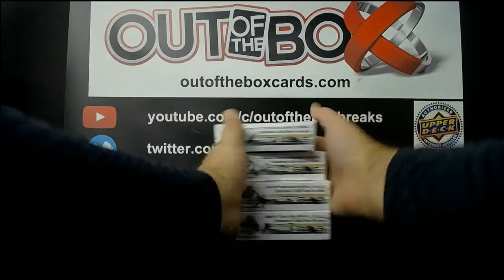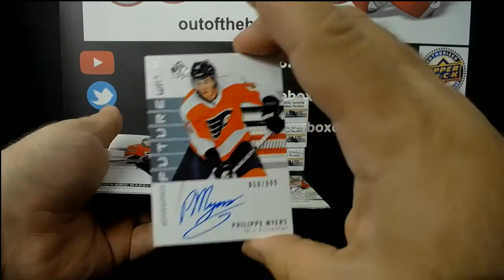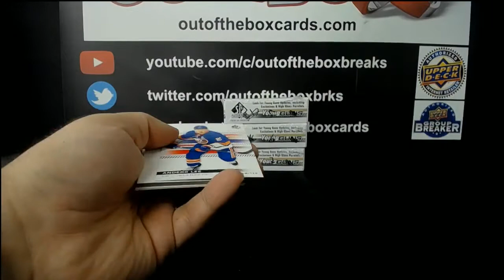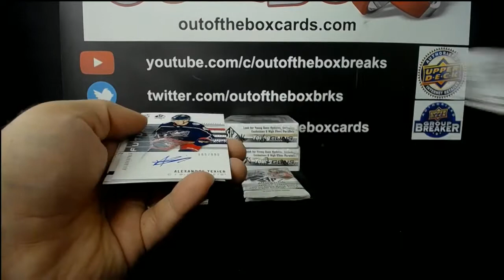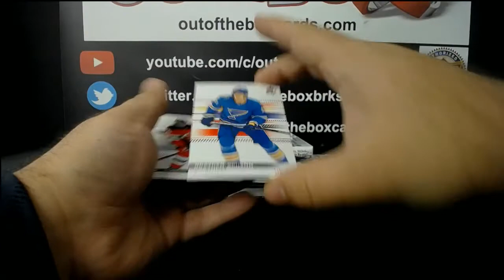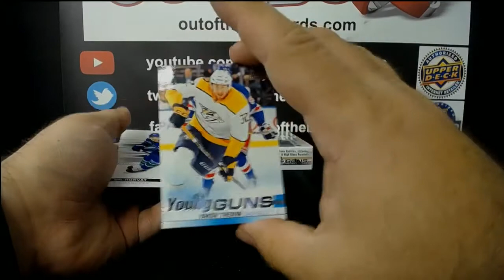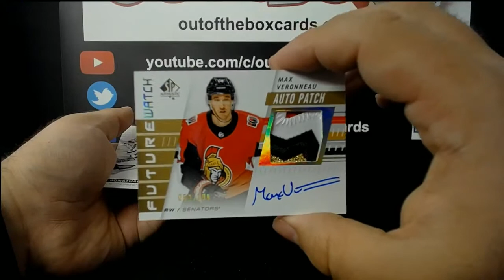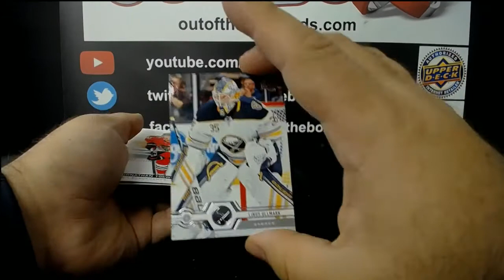Out Of The Box Group Break #8196-19-20 SP AUTHENTIC 4 BOX HALF CASE TEAM BUY